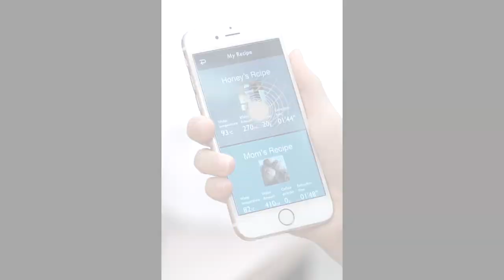[HARIO] V60 Auto Pourover Smart7 BT[EVS-70SV-BT]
ハンドドリップを再現する・アプリで世界のレシピを共有
V60 Auto Pourover Smart7 BT[EVS-70SV-BT]
容量 270-700ml
AC100V 50Hz/60Hz
定格消費電力 750W

みなさんのレシピをFacebookでご紹介しています。

핸드드립을 재현하는 / 앱을 통해 보다 간단하게 레시피 공유
practical capacity 270-700ml
AC220V 60Hz
Rated power consumption 750W

여러분의 요리법을 Facebook으로 소개하고 있습니다.